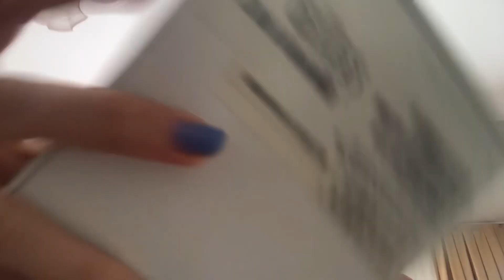HAYATTA HER ŞEY KISMET.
HEY!
Öylesine çektiğim videoları kestim, biçtim.